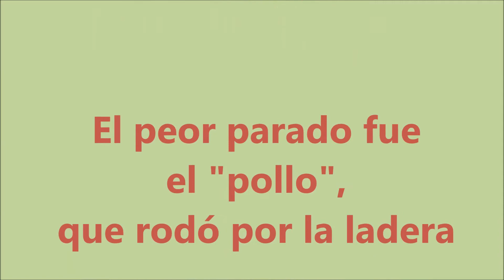20190808 Día en El Chorro